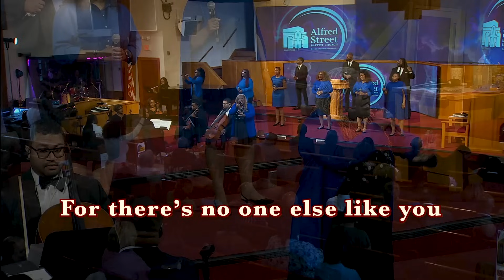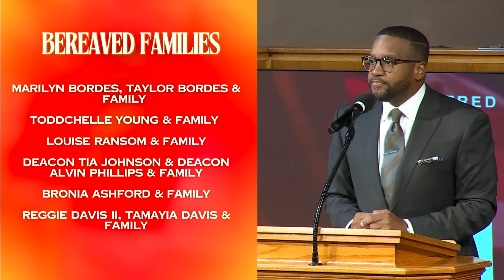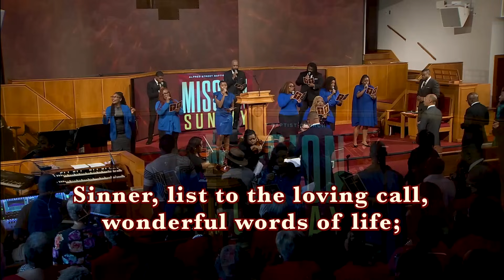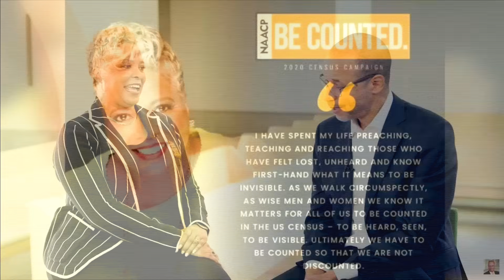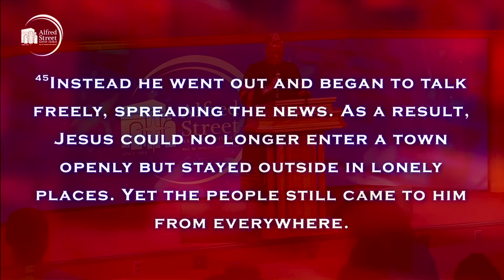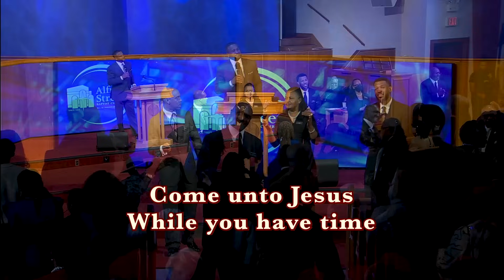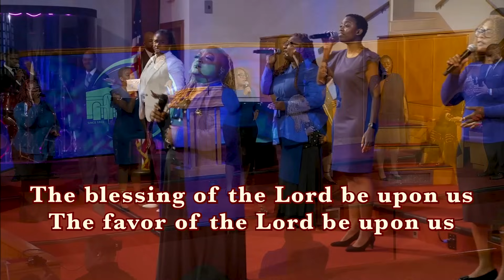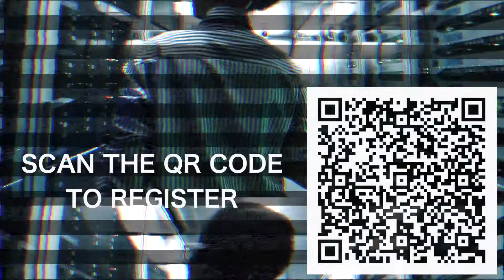"Willing and Able" | Rev. Dr. Gina M. Stewart | September 29, 2024 | Mission Sunday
Alfred Street Baptist Church In-Person Worship Experience | September 29, 2024

0:00 - Pre-worship Broadcast, The Prelude

14:03 - Selection, "Holy Medley"

28:36 - Call to Worship
29:07 - Scripture, Exodus 3:1-6
30:24 - Prayer
35:31- Hymn, "Wonderful Words of Life"
38:39 - Passing the Peace
40:49 - Welcome | Communion
47:07 - Visitor, Birthday, and Anniversary Recognition
51:48 - Pastoral Announcements
55:21 - Feed the 5,000 Highlight
57:45 - Feed the 5,000 Highlight Video
1:00:43 - Time of Giving
1:03:03 - Video Introduction of Guest Preacher | Rev. Dr. Gina M. Stewart
1:04:57 - Sermonic Selection, "I Am Your Song"
1:11:26 - Sermon, "Willing and Able" | Rev. Dr. Gina M. Stewart
1:52:42 - Invitation to Discipleship, Closing Song, and Benediction